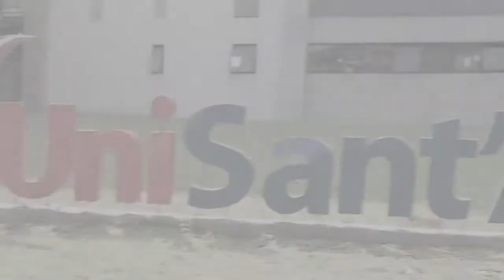I Simpósio de Práticas Profissionais | Conexão Notícias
UniSant'Anna realizou seu primeiro Simpósio de Práticas Profissionais e contou com várias palestras e atividades direcionadas para os cursos da instituição.